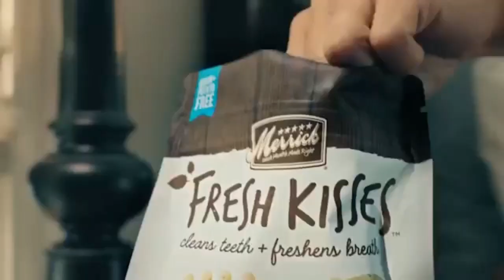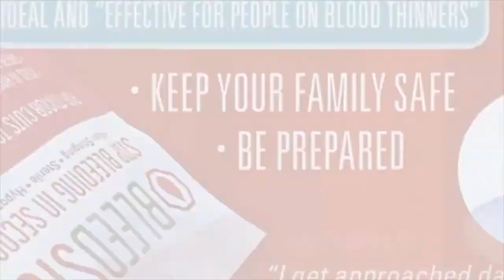Nathan Stockwell 2022 Acting Reel